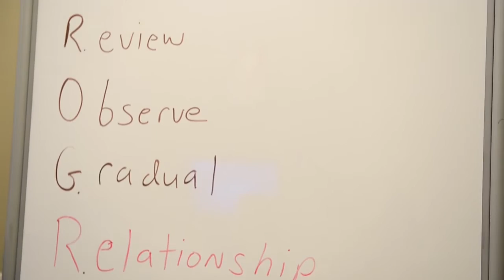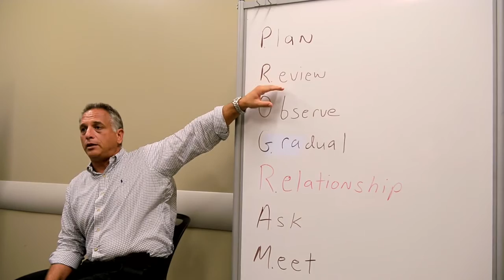EVMS residents practice breaking bad news HD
Second-year EVMS Pediatrics residents at CHKD received “Breaking Bad News” training last week in conjunction with the BBN Foundation. The sessions met at the Sentara Center for Simulation & Immersive Learning at EVMS.

“We, as physicians, are not really taught how to deliver bad news,” says Dana Ramirez, MD, Assistant Professor of Pediatrics and Director of the EVMS Pediatric Residency Program at CHKD. “It seemed like a definitive place where the residents would have a need.” To learn more about EVMS, visit evms.edu. For more information about the Breaking Bad News Program (TM), please contact EVMS or the BBN Foundation(TM) at BBNFoundation.org.